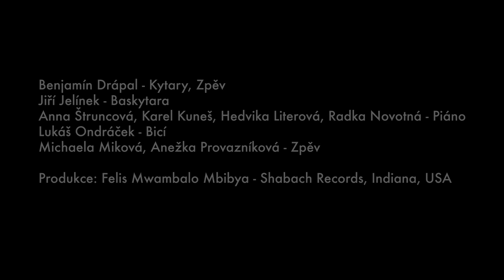Benjamín Drápal - Hodina/Minuta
4K

Much Thanks to Shabach Records, and to Felis Mwambalo Mubibya (USA) for production! The blessing coming through him is hitherto undreamt of!

Akordy v popisu.

Jezdím po světě, poznávám lidi, učím se a pracuju. A často při tom přemýšlým nad tím co napsal Nezval: "Bylo tu však něco krásného, co drtí - radost, stesk a úzkost z života i smrti."
Je to krásně výstižné. Věřím, že vážně ve všech situacích, na všech místech a ve všech lidech jde najít nějaký smysl. Smysl, který nás přesahuje.
Věřím že v tom všem jde najít Boha.
A i o tomhle je tato písnička. Věřím, že navázání vztahu s všemohoucím Bohem, s někým, kdo mě tolik miloval, že přišel na tuhle zem, a byl tu umučen, jen proto aby mohl být se mnou... to je pro mě to nejsilnější, o čem můžu psát, zpívat, vydávat svědectví... Můj Bůh totiž chce, abych s ním sdílel veškerou svoji radost, i všechy moje bolesti. Ať už moknu pod stanem v Gruzii, nebo přespávám na ledovci na Aljašce. Ať už jsem sám kdekoliv na světě, nebo na statku s nejbližšími přáteli... On je pro mě ten, kdo tomu dává smysl. A já už nikdy nemůžu jinak, než snažit se ho objevovat. "Jaký jsi? ... Kde tě můžu najít? ... Co můžu udělat, abych byl s tebou? ...
Takový je vztah s tím, jež stvořil nebe, zemi i mě, už dávno před začátekm světa, a chce se mnou sdílet nekonečnou lásku navěky, potom, co ten svět skončí.

To je můj Bůh.
To je můj milovaný Hospodin.

1. Petrův 5:7 - Bible
"Všechnu svou starost vložte na něj, neboť mu na vás záleží."

A tahle cesta, je otevřena všem. I tobě.

Děkuju všem co se na videu podíleli! Je to pro mě fakt ohromná čest a je skvělé, jak dokonalí lidi se dali do kupy. Fakt je to pro mě pokořující a ohromný. Byli to tito:

Audio:

Benjamín Drápal - Kytary, Zpěv
Jiří Jelínek - Baskytara
Anna Štruncová, Karel Kuneš, Hedvika Literová, Radka Novotná - Piáno
Lukáš Ondráček - Bicí
Michaela Miková, Anežka Provazníková - Zpěv

Produkce: Felis Mwambalo Mbibya - Shabach Records, Indiana, USA

Scénář: vanutí okamžiku, Benjamín Drápal
Kamera: Gedeon Drapák, Jan Adamec
Střih: Gedeon Drapák

Účinkovali:
Martina Pustková
Barbora Jiřičková
Jakub Linhart
Zdeněk Kolumpek
Jan Adamec
Lukáš Ondráček
Michaela Ondráčková
Klára Krásenská
Sireen Smother
Hedvika Literová
Benjamín Drápal

Akordy:
capo 2

Sloka 1
               G
Vidím tě všude
         Emi                                    Hmi                              C
Jako kdybys slezl z kříže a já jenom k tobě  vzhlížel
                G
co s námi bude?
                Emi                                        Hmi                             C
jak jsem tebe jednou viděl, vždycky už jsem se jen styděl

Jak bych jen mohl?
k tobě přistoupiti blíže
všude kolem tolik tíže
Bože, cítím se jak zvíře

a moje chudé
zlé a nechápavé srdce
Bože, sevři si ho v ruce
a učiň ho svým

refrén:
              Emi                         D
Každou hodinu, a každou minutu
                Emi                        C
ať jsem s tebou, ať jsem s tebou
              G                             Hmi

sloka 2:
Ať jsem jen s tebou
Bože, kamkoliv ty kráčíš
ať se moje srdce tlačí

vezmi mě k sobě
ať jen stojím na tvé skále
nejen v přeplněném sále

nejsem nic víc
než tvůj dech a hrstka prachu
bez tebe bych žil jen napůl
beze smyslu, plný strachu,

běžím ti vstříc
tak jen vyrvi mi ten kámen
dej mi srdce, řekni “Amen”
a budu tvým